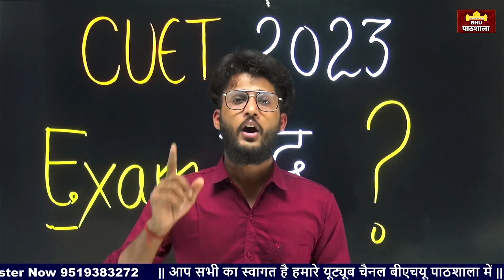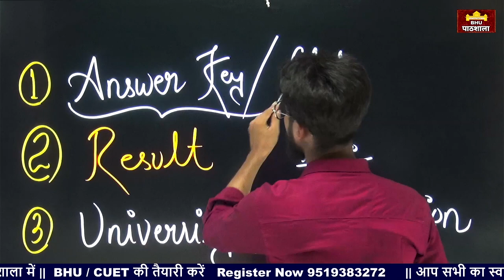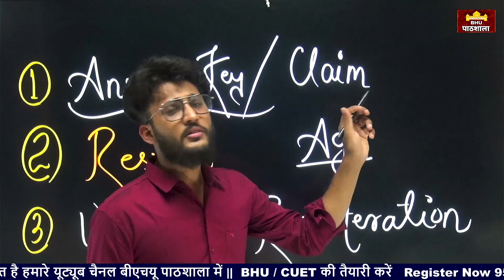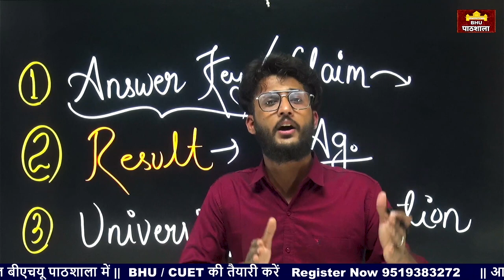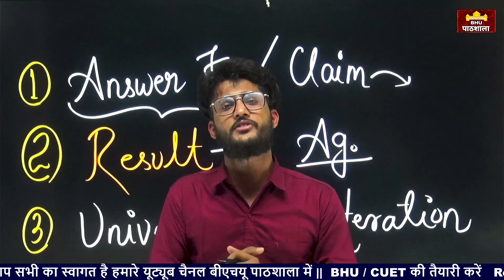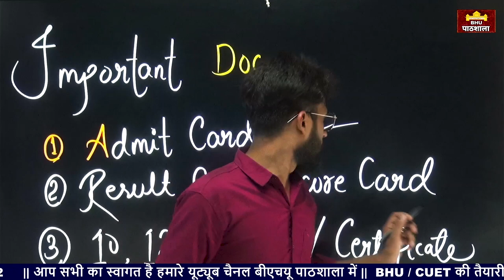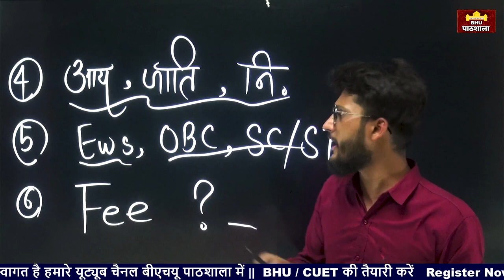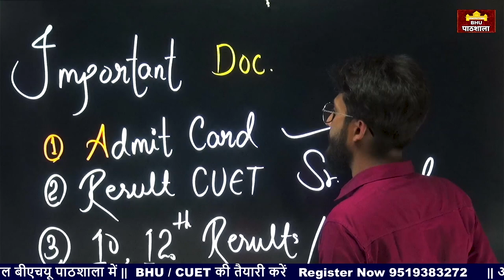CUET 2023 का Exam देने के बाद ये बातें ज़रूर जान लें ? सबसे पहले सबसे सटीक